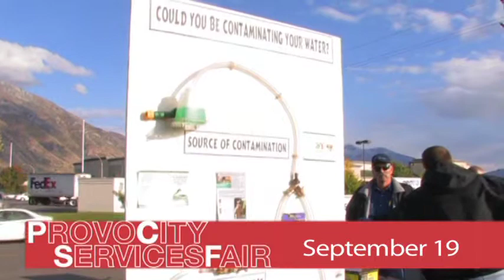Provo City Services Fair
Join us Monday, September 19, from 4 to 7:30 at the Provo Town Centre Mall for the annual Provo City Services Fair.  Enjoy bucket rides, a fire demo, prizes and much more.  Find out what Provo City does for you!!